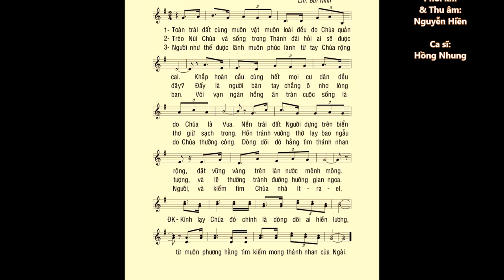Các Thánh Nam Nữ (01-11) – Thánh Vịnh 23 – ĐÁP CA – Ca sĩ: Hồng Nhung